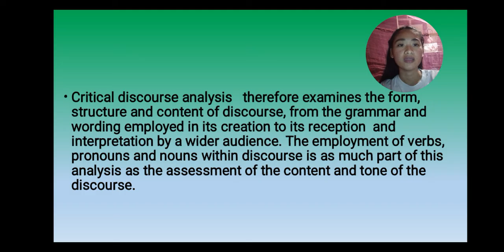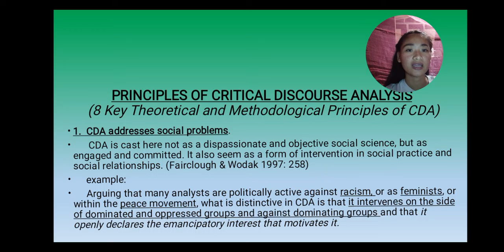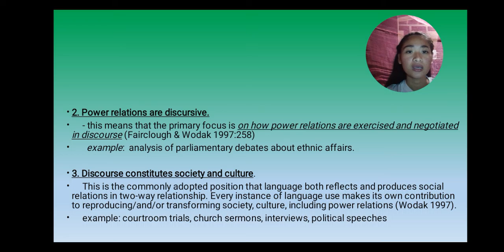Principle of critical discourse